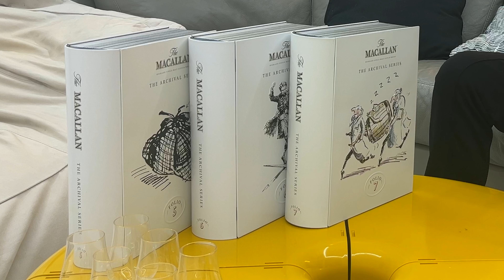호구 잡으러 온 맥켈란, 폴리오 시리즈 3개 비교시음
안녕하세요 주토피아입니다.
이번 영상에서는 맥켈란 아카이벌 시리즈
일명 폴리오 시리즈 5, 6, 7번의 비교시음을 해봤네요.

호구가 되지 않고 먹어서 없애겠습니다 ^^